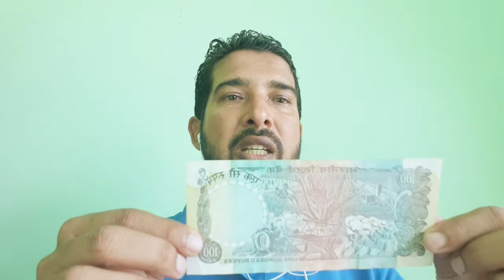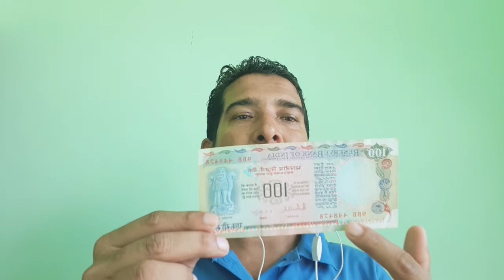#100 Rupee Agriculture note| what is Real value.10000, | watch this video | GNA COLLECTION | LIKE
100 Agriculture issue notes
5 th  Signatures signed  this type notes

I.g.patel.
Manmohan Singh
R.n.malhotra...
C.Rangrajan
S.venketes Raman

gna collection,

welcome All GNA collection

 Old indian note  and coins information